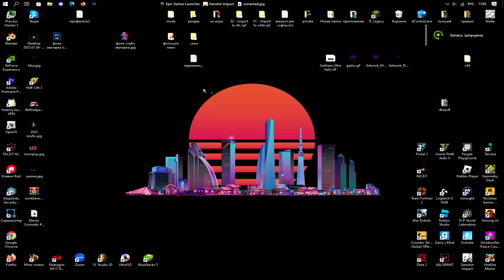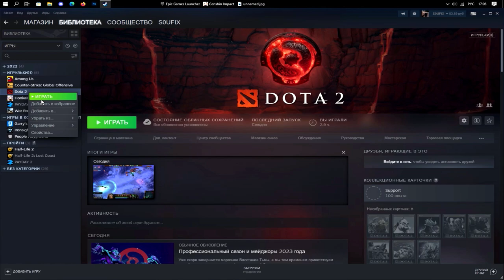как удалить Dota 2?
Всем ку,сегодня я вам покажу невозможное... КАК УДАЛИТЬ ДОТУ! ААААААААААААААААААААААААААААААА